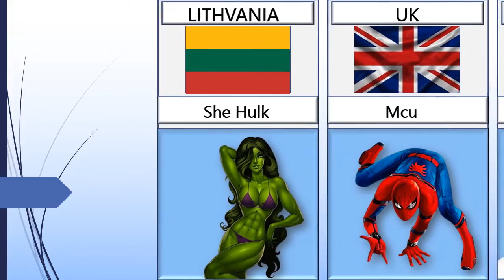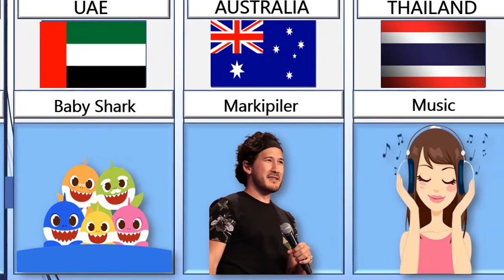Most Searches on YouTube From Different Countries| High Searches on YouTube From Different Countries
In this video, we made a list of the Most Searches on YouTube From Different Countries | Knowledge Comparison

✔ Note:-This video is based on various relevant research and discussion. All shown
Data, Numbers, Facts, and Images might not be up to date, valid, or in any specific order.
most searched on youtube from different countries in 2022,
most searched on youtube from different countries India,
most searched on youtube from different countries in Hindi,
most searched on youtube from different countries ideas,
youtube in different countries,
most searched on youtube from different countries meow differently,
most searched on youtube from different countries music,
most searched on youtube from different countries names,
most searched on youtube from different countries of the world,
most searched on youtube from different countries on youtube,
most searched on youtube from different countries only,
most searched on youtube from different countries quiz,
most searched on youtube from different countries react,
most searched on youtube from different countries right now,
most searched on youtube from different countries shorts,
most searched on youtube from different countries the same